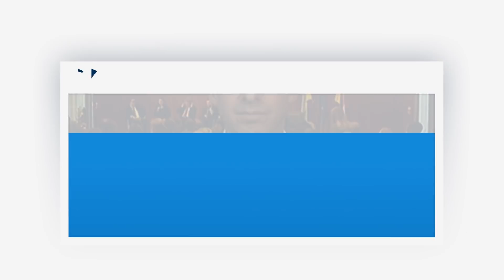Ukraine shows off military strength amid fresh Russia tensions | DW News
Ukraine shows off military strength amid fresh Russia tensions